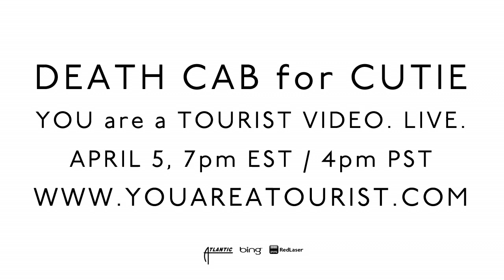Death Cab for Cutie - You Are A Tourist Music Video Trailer #3 - Ben Cake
TUNE in on TUESDAY APRIL 5TH, 7pm EST / 4pm PST to WATCH the FIRST LIVE, SCRIPTED, ONE-TAKE MUSIC VIDEO SHOOT. EVER.